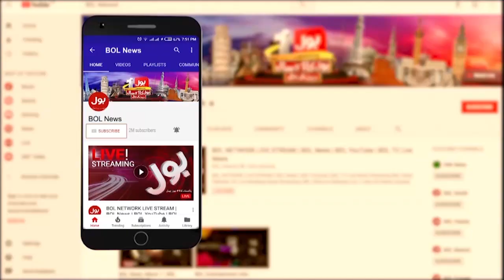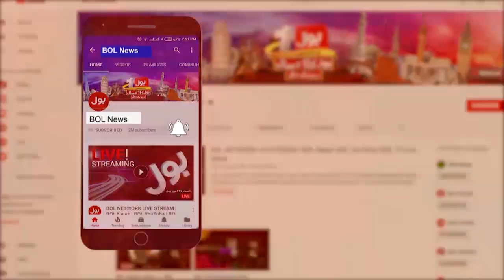Hukumat Sochi Samjhi Chaal Chl Rahi Hai | PTI Government | Ameer Abbas | Ab Pata Chala Usama Ghazi